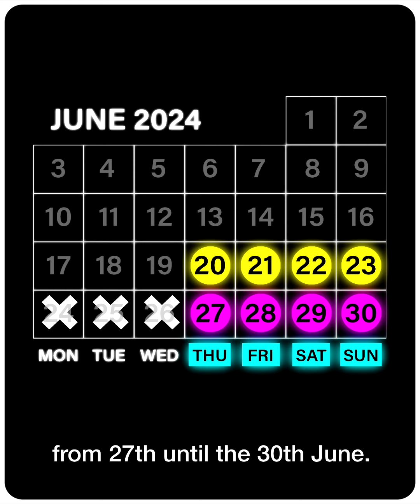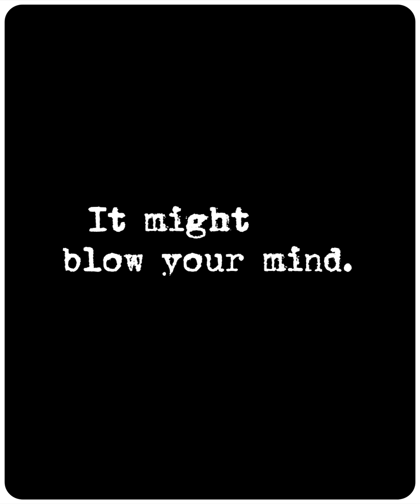MVMP at Five Arts Centre - Promo 3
A big thank you to those of you who attended.
Organised in conjunction with Five Arts Centre’s 40th anniversary, My Video Making Practice is a unique mashup event combining an artist talk, a screening, and a dialogue with invited guests by Gan Siong King - one of Malaysia’s most original contemporary artists.

In MVMP (83 minutes screening), Gan expands his distinctive, research-driven practice by remixing 11 selected videos of Malaysian artists at work which he has made in the past decade.  In the process, the artist turns the lens and editing machine onto his own video-making practice, combining his own personal materials and memories with the videos made previously – to reflect critically and humorously on the pleasures and pressures of making art in Malaysia, and growing up in the 1990s.

MVMP is also conceived as a not-for-profit community engagement project to facilitate conversations on art and artmaking.  After each of the 8 screenings, there will be dialogue sessions between Gan with invited guests including Ali Alasri, Beverly Yong, Diana Htwe, Faiqsyazwan Kuhiri, Janet Pillai, Lee Ren Xin, Marion D’Cruz, Mark Teh, Rahmah Pauzi, Roopesh Sitharan, Sharifah Aleysha, Syamsul Azhar and more.
📅 Dates & Times:
20-23 June 2024, 8.00pm
27-30 June 2024, 8.00pm

📍 Venue:
Five Arts Centre studio, 9th Floor, GMBB KL